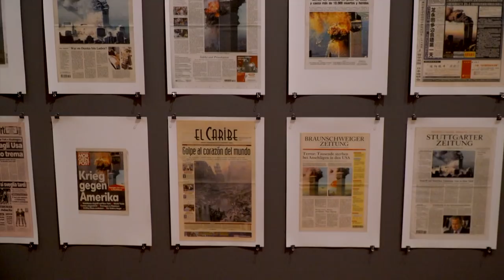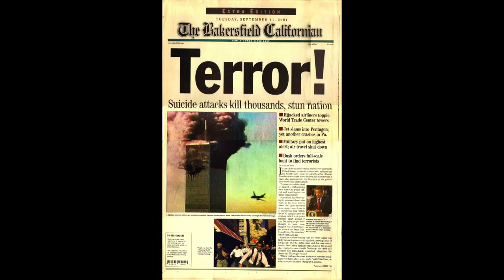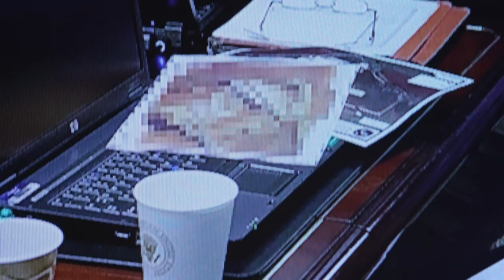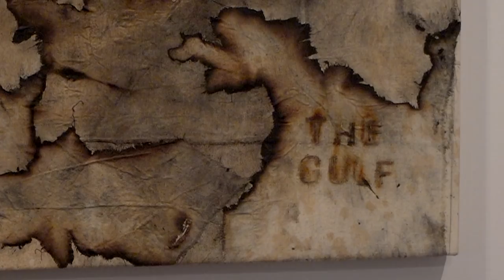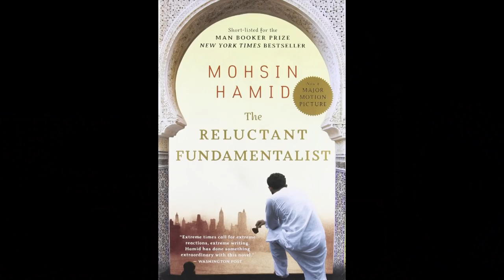تماشا: عصر وحشت: هنر پس از یازده سپتامبر، «هجوم» ساخته شهرام مکری، بنیادگرای ناراضی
در تماشای این هفته: عصر وحشت؛ یازده سپتامبر و پی‌آمدهای آن در آینه‌ هنر معاصر | بررسی پرونده قتلی در ورزش‌گاه در فیلم «هجوم» ساخته شهرام مکری | «بنیادگرای ناراضی» رمان موفق محسن حمید بر صحنه تاتر